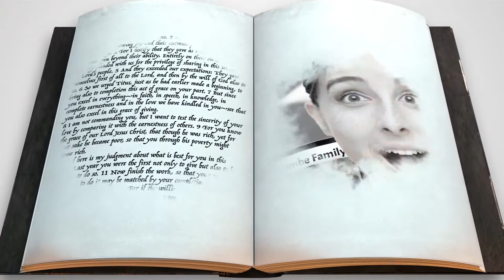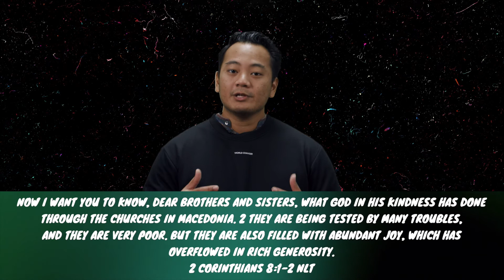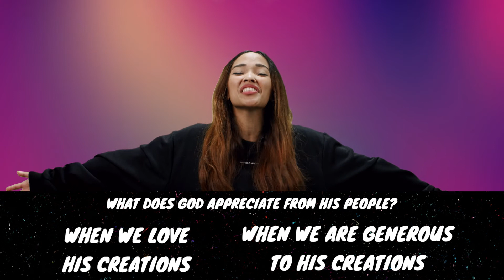Nov 28 : (Ages 2-6) You Can Always Use What You Have To Help Someone Else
The believers in Corinth had an opportunity to really help the people who were struggling in Jerusalem. Paul highlighted how the church in Macedonia donated freely, even though they were very poor. This is a great reminder for the Corinthian church and for us - that no matter what we have or what we've been through, we can always find something to give